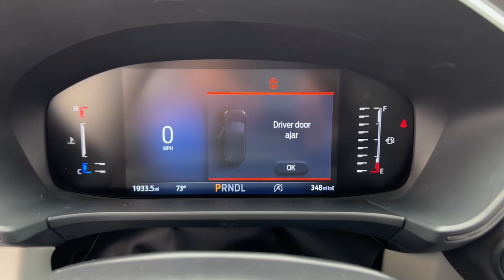2023 Ford Escape Active MA Milford, Franklin, Worcester, Framingham MA Providence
Pre-Owned 2023 Ford Escape Active available at Imperial Ford located in 18 Uxbridge Rd, Mendon, MA, 01756. Servicing the Milford, Franklin, Worcester, Framingham MA Providence area.
Please mention the stock P17060CTP when you contact the dealership for this vehicle.

Can you see yourself in the  2023  Ford Escape.  Here's a Ford Escape, the sporty, compact crossover that takes the stress out of your daily drive. Loaded with creature comforts, smart cargo solutions, advanced safety features, and the capability to handle any adventure, this agile SUV was designed around the demands of your active lifestyle.  The following are some of this vehicles highlighted options: Heated Steering Wheel
, Keyless Entry, Lane Keeping Assist, Back-Up Camera, Satellite Radio, Power Liftgate, Heated Mirrors, Dual Zone A/C, Power Driver Seat, Alarm. Take the stress antidote. Get into this comfortable, capable Escape, relax, and enjoy the journey. Come in for a fun and easy test drive. Our team will make it the best part of your day.